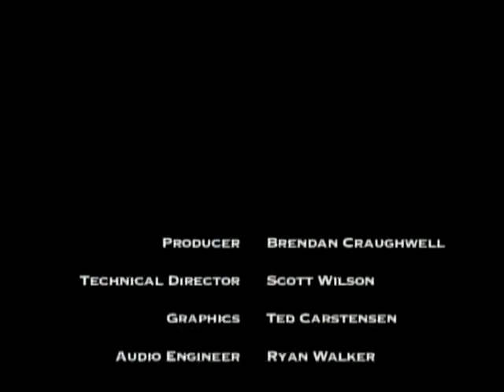Alligator Lungs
Evidence about alligators lungs informs understanding of dinosaur breathing.